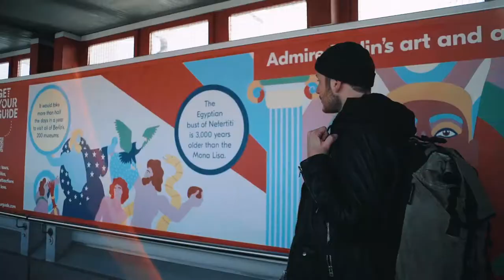Von der Skizze auf die Rennstrecke | The Art of Speed DE | Fiverr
🏁 Gemeinsam mit dem Animationskünstler und Illustrator Steff aka 'trippiesteff' sind wir nach Italien gereist. Der Berliner hat den Art of Speed Contest von Griiip und Fiverr gewonnen und konnte auf dem Racetrack in Varano live miterleben, wie sein Rennwagen-Design zum Leben erwacht. Erlebe wie Luca Filippi mit dem Rennwagen auf dem Autodromo Riccardo Paletti in Italien, über die Rennstrecke prescht.

Wir verändern, wie die Welt zusammenarbeitet.